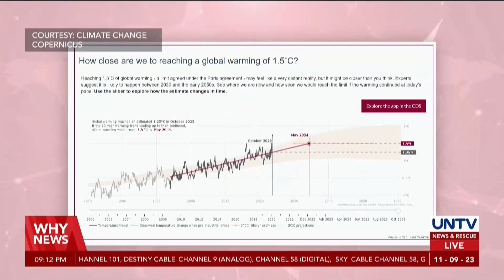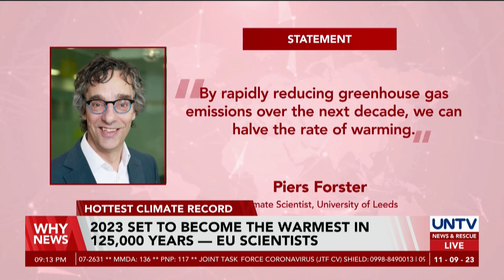2023 set to become the warmest in 125,000 years - EU Scientists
A group of European Union scientists declared that 2023 is "virtually certain" to become the warmest year on record in the past 125,000 years.